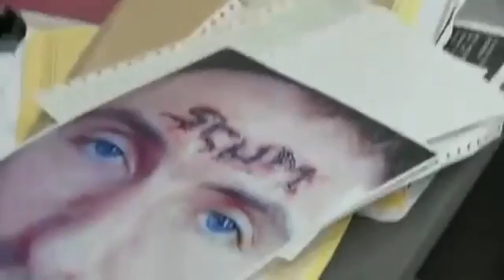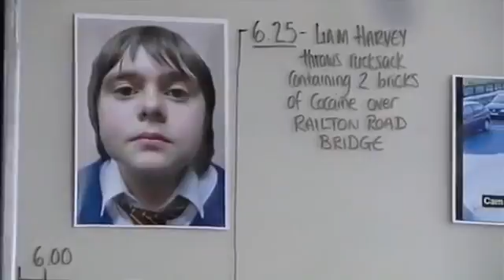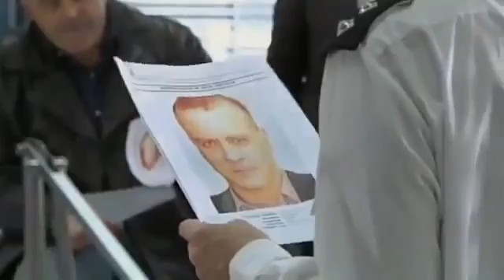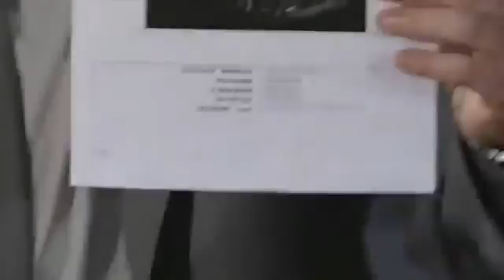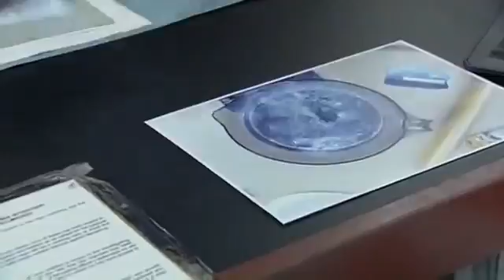The Bill S24E15